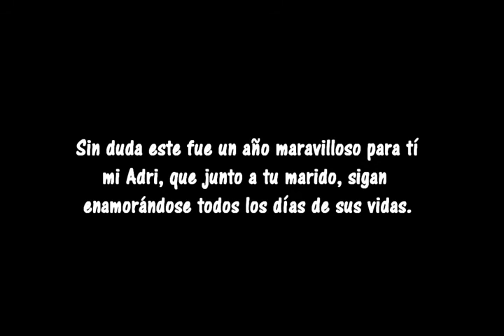FELIZ 2017 Adri